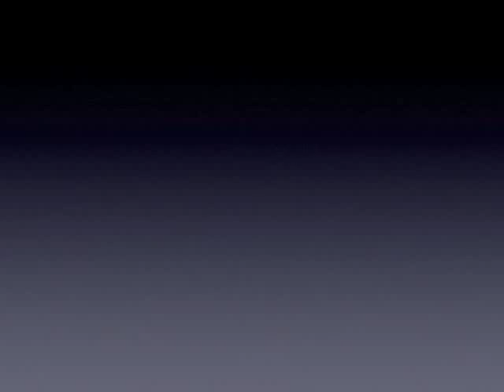WiiLance vs. Hacker ILO$@LOT* (Mario Kart Wii)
I was playing online and a hacker joined in.